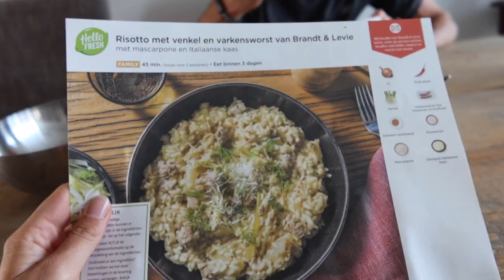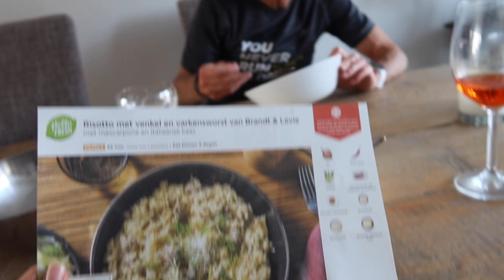ADMINISTRATIEF TALENT - lentevlog 60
Yes! We hebben inmiddels ruim honderd deelnemers voor Have a Good Summer Run!!! Iets minder yes... het is niet alleen schrijven en video's maken, het is ook administratie... ik kwam er gisteren achter dat sommige dingen toch niet zo makkelijk werkte als ik dacht én ik ben bezig met 'saaie' maar zeker ook 'belangrijke' dingen als Algemene Voorwaarden. Maar als we dat straks allemaal gedaan hebben kunnen we echt beginnen.

Zoveel zin in!

Liefs,
Annemerel

Heb jij je nog niet aangemeld en zou je wel graag mee willen doen, meld je dan snel aan